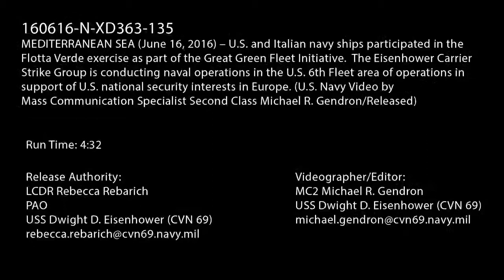U S and Italian Navy ships participated in the Flotta Verde exercise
USS Dwight D. Eisenhower Carrier Strike Group (IKE CSG) transits the Mediterranean Sea with other Italian navy ships during Flotta Verde exercise, as part of the Great Green Fleet Initiative. The Great Green Fleet initiative is designed to make our Sailors and Marines better warfighters, able to go farther, stay longer and deliver more firepower.

U.S. and Italian Navy ships participated in the Flotta Verde exercise as part of the Great Green Fleet Initiative. The Eisenhower Carrier Strike Group is conducting naval operations in the U.S. 6th Fleet area of operations in support of U.S. national security interests in Europe. (U.S. Navy video/released)